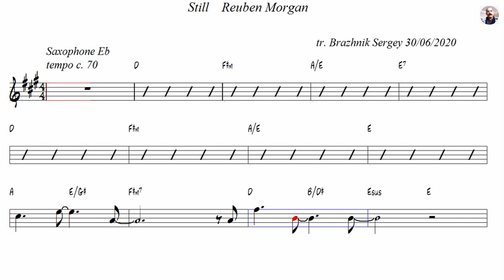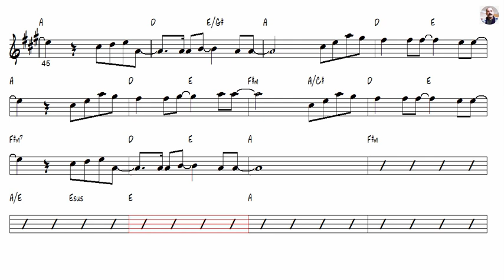Still Hillsong Worship Alto Sax